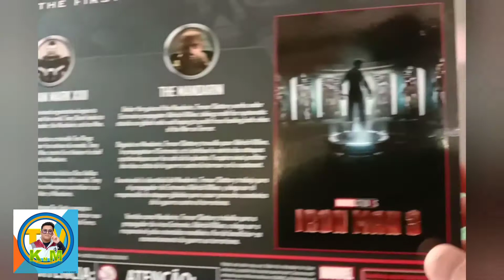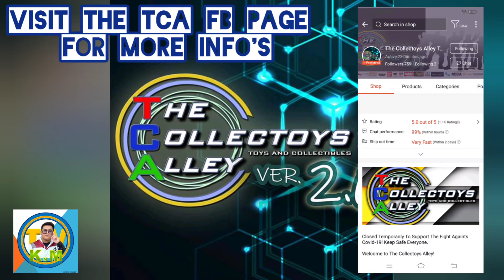Marvel Legends 3 Pack Iron Man Mark 22, Pepper Potts and Mandarin (IRON MAN 3) review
For the awesome action figures store
Visit the following

I am super excited and happy for having different figures in the house. I was inspired by various of people in collecting figures. My dream is to become a vlogger talking about different things and happening especially in hunting/unboxing/reviewing toys. More power to all of us!

Ps: INTENDED FOR ADULT TOY COLLECTORS not for kids